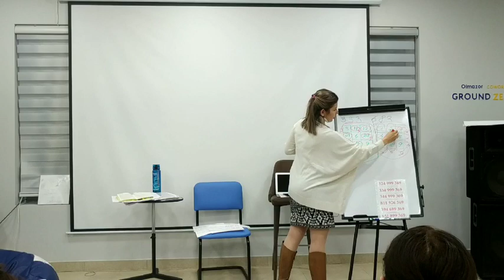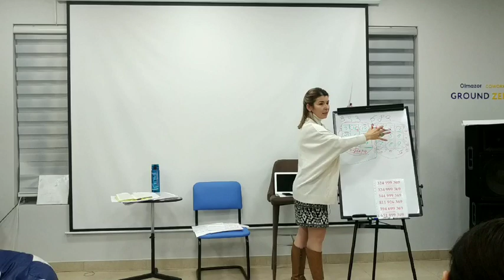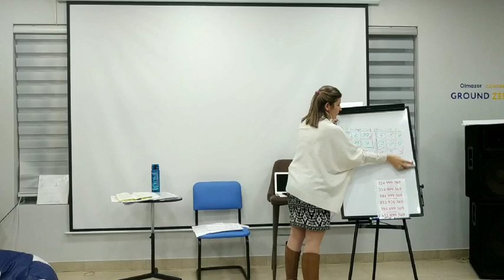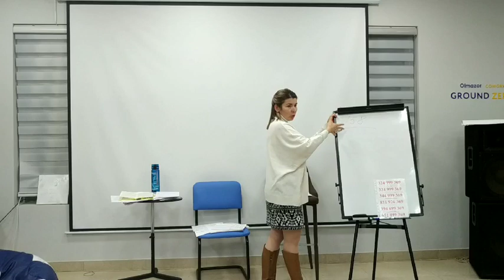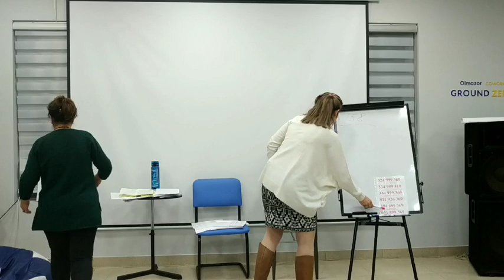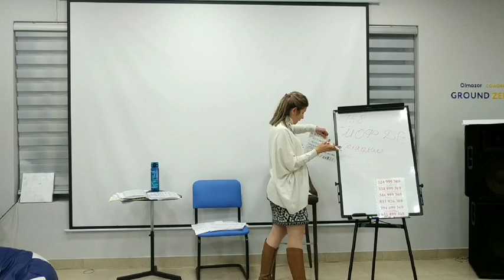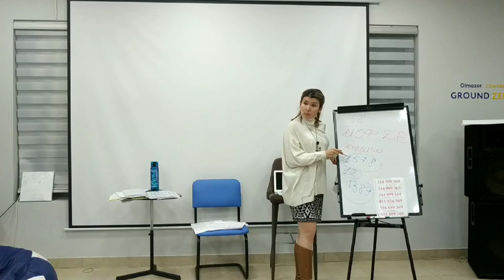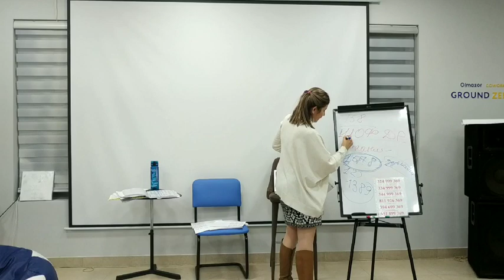RAQAMLAR 1/ЦИФРЫ 1 : 15 QISM/ЧАСТЬ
Мы в интернете:
➧ Сайт http:
➧ Skype: shakhnozabegmatova
➧ Запись на личный приём в Ташкенте: